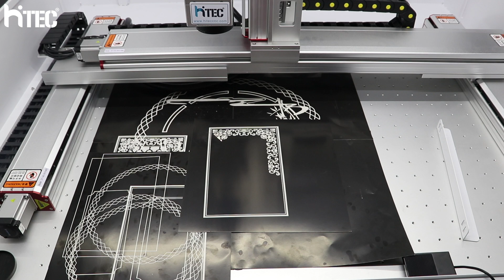JPT 200W MOPA Large size metal plate engraving mirror glass laser marking